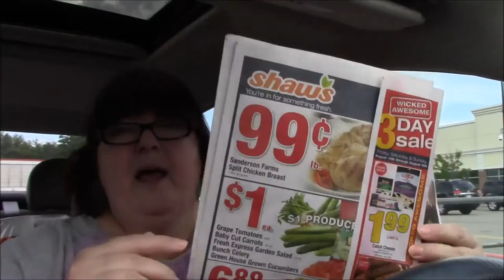Tag Along with Me to Shaw's and See What I Got This Week